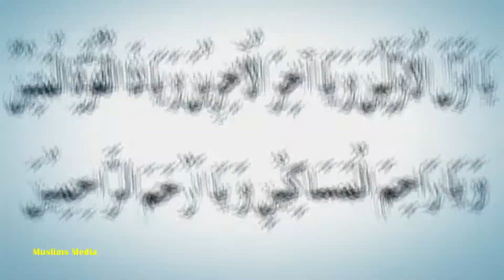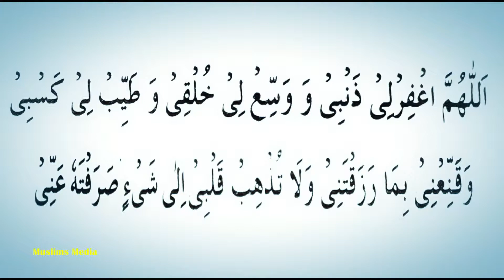Hazrat Ali R.A aur Hazrat Fatima R.A ka deen ko dunya par muqadam karna Urdu/Hindi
Hazrat Ali R.A aur Hazrat Fatima R.A ne kis tarah faqon ki halat me bhi dunya ko kisi qeemat par nahi apnya aur hamesha deen ko tarjeeh di. inhi hastiyon ki wajah se aaj hamen eman jesi nemat se mala maal hain.